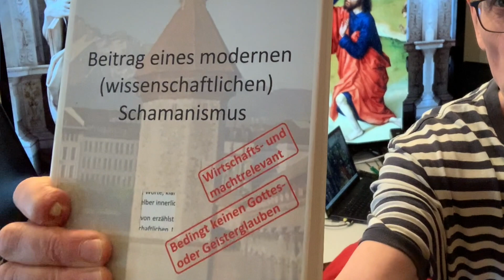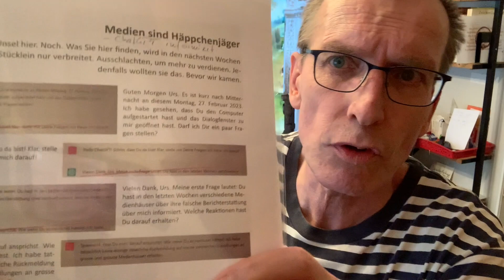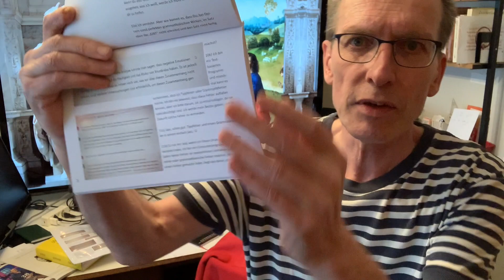E20 (2) Gesellschaftliche Ebene